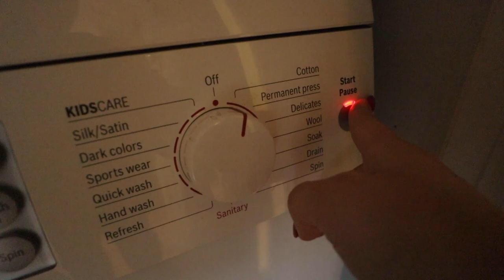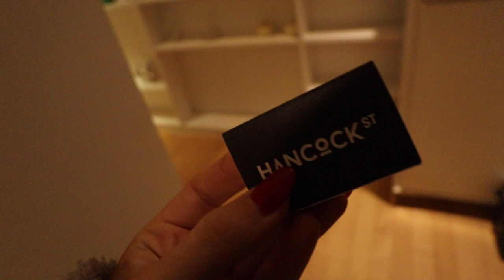VLOGMAS IN NEW YORK DAY 4: sunday reset, meal planning, brunch in west village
xoxo, dani :)